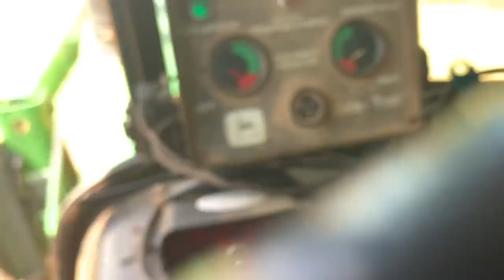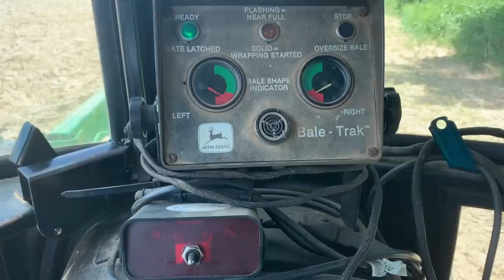How (Not) To Bale Hay : Busted Belts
We got our sudan rolled...finally! But it wasn't without issues. 🙃 Now we are ready for rain, but hopefully not a tropical storm. Never a dull moment around here, and we are so thankful you're here with us! We so appreciate your likes, comments and subs. Until next time, Farm hard, Live Well, stay safe and be kind to all you meet, you never know what someone else is going through. You're the best!